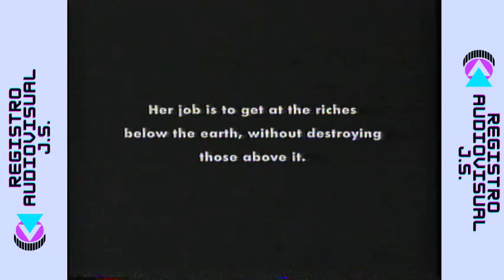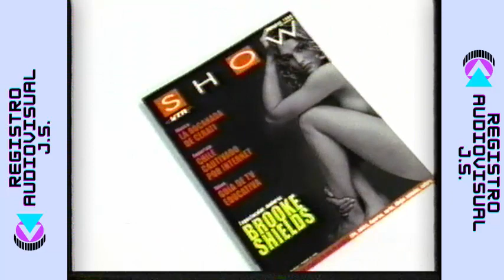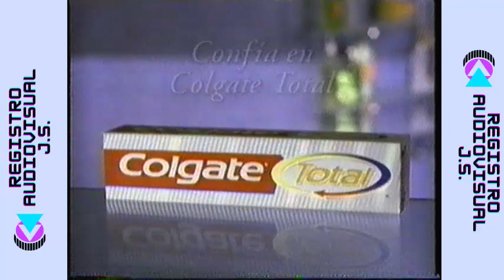Tandas Comerciales ESPN (1999)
EP MONO

Capturado por LG gsa-5169d

Reproducido por VCR SONY SLV-N81